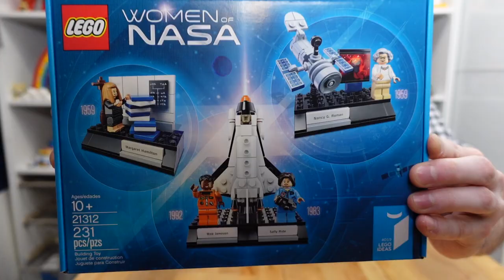"Don't Carrot All!" LEGO Haul vlog! We got the Women of Nasa set!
Yet again I was accompanied by Brenda of artinjest on a delightful excursion in which we purchased some LEGO (a type of building block toy enjoyed by children and adults alike). We got the retired Women of Nasa LEGO Ideas set (21312), the Friends Hair Salon set (41391), some LEGO Dots, the Monkie Kid Red Son's Inferno Jet (set 80019), and two of the Carrot House promotional gift with purchase sets.

LEGO Livestreams! I stream LEGO builds with artinjest every Saturday at 3pm ET, and we have so much fun! Come say hi in the chat!

Thanks to Board Productions, who makes things work for all of our livestreams and videos! Get in touch with them if your streams/content need some glam and pizazz (or pizza):